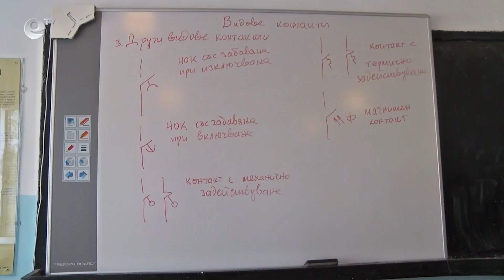Родители със сигнал до МОН заради цял клас с двойки на матурите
Цял един клас от Професионалната гимназия по механоелектротехника в Хасково е с двойки на втората задължителна матура по професионален предмет. Това съобщи началникът на Регионалното управление на образованието – Веселина Павлитова. След жалба  от инспектората започват детайлна проверка.